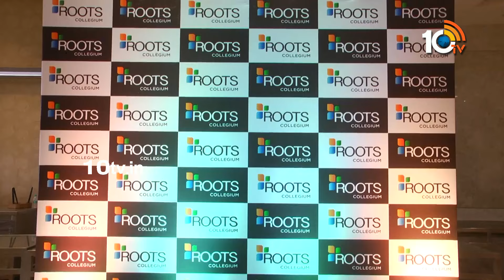Roots Collegium Grandly Held Its Graduation Day & Freshers Party In Jubilee Hills | 10TV LIFE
10tv News Channel Owned by Spoorthi Communications Private Limited. 10Tv is one of the leading News channels which the delivers National and International And Regional News Streaming 24/7.10Tv has its wings spread all over the world to deliver the trustful news.Channel Dedicated to GeneralNews, LiveReports, Breaking News, Sports News, Weather News, Entertainments, BusinessUpdates, Big Debates,Exclusive Interviews etc.